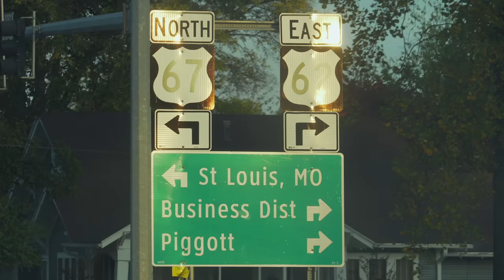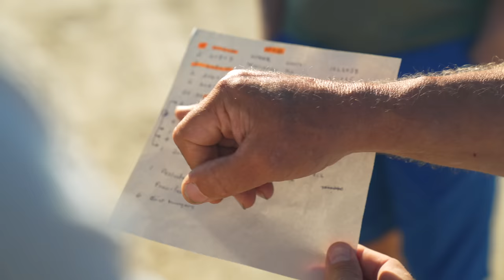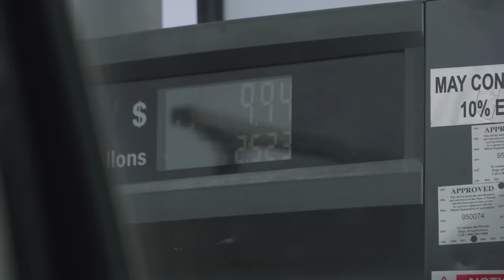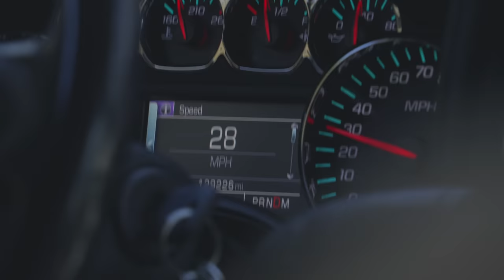Bow Hunting Big Deer on a Tree Farm | Buck Truck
Tyler and K.C. exchange a little hard work for the opportunity to hunt some hallowed northern Illinois ground in late October. However, what they thought was exclusive access, turned out to be the stomping grounds of some local (and not too happy) hunters. In an attempt to be respectful of other outdoorsman, the fellas find a way to work with what they have and somehow still end up on some big bucks.
Presented by @VortexOpticsUSA

Check out  @TheElementWild  YouTube page for more from Tyler and K.C.